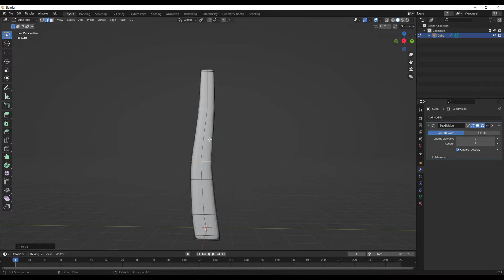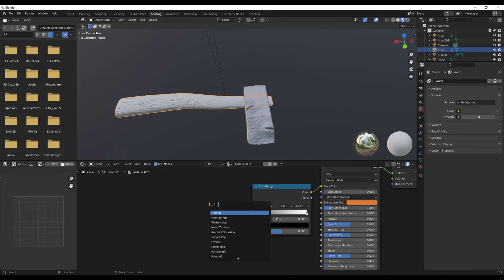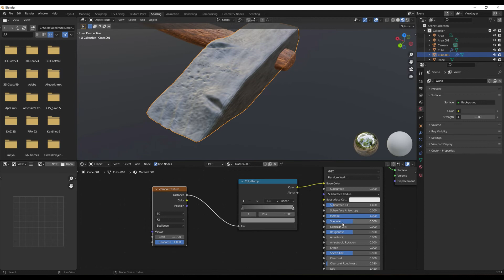Sculpting axe in Blender. Free Blender Sculpting Brushes.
In the video I will show the use of free Blender brushes.
600 brushes for sculpting in a Blender. Bonus 10 free brushes for Blender.
Brushes of wood, metal, human skin, clothing, ornaments, reptiles and dragons and much more!